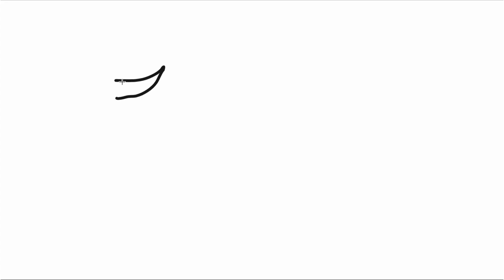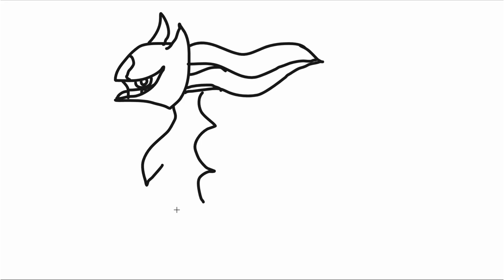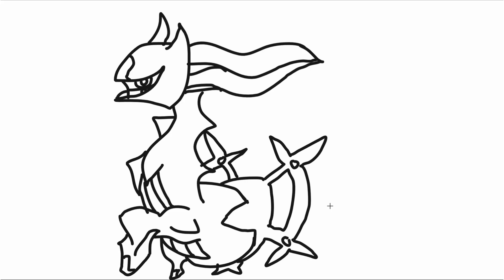How to draw Arceus Pokemon | Step by step guide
Just playing games and drawing for fun